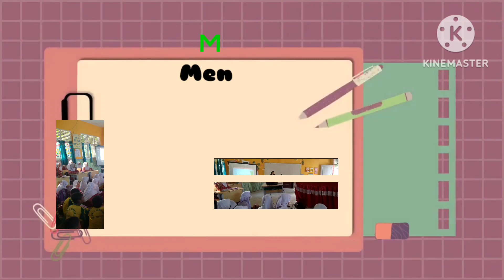PROJEK PENGUATAN PELAJAR PANCASILA TEMA BHINNEKA TUNGGAL IKA FASE C KELAS 5 SDN 13 SEMBAWA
channel SDN 13 Sembawa